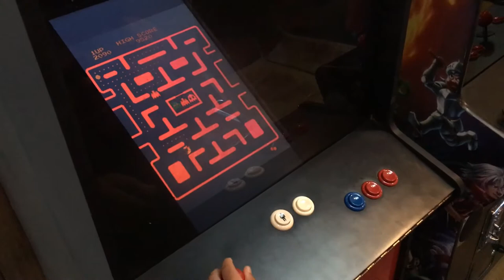Banmai Chay Nam Pak Chong History Museum - YouTube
History Museum Ban Mai Chainam Resort and Restaurant Banmai Chay Nam Pak Chong, Pak Chong, Nakhon Ratchasima, Thailand.